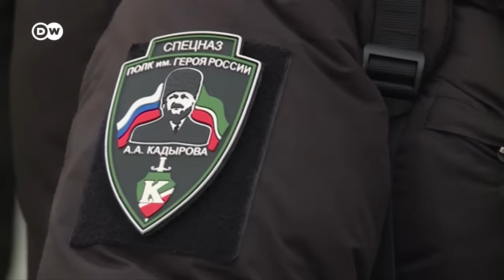Paramilitaries in Ukraine - How Ramzan Kadyrov and Chechen mercenaries shape the war | DW News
The leader of the Russian province of Chechnya is calling for the storming of Ukraine's capital Kyiv as part of Russia's so-called 'special military operation.' For years, soldiers from Chechnya have been fighting alongside pro-Russian separatists in eastern Ukraine.
Chechen separatists fought two wars against Russia after the collapse of the Soviet Union. But Russia violently defeated the separatists. Now, Chechnya is part of the Russian Federation and is ruled by Ramzan Kadyrov - a loyal ally of President Vladimir Putin.
Putin has repeatedly called upon Kadyrov's paramilitary fighters to undertake risky missions in Ukraine. But some Chechen separatists have also joined the war - fighting against Russian forces.

00:00 The war within one: Pro-Russian Chechnyan paramilitaries
07:21 Skepticism over Russia's withdrawal pledge
07:51 Ukraine proposes neutrality
12:45 Can the withdrawal pledge be trusted?
16:14 Germany's emergency plan for cut-off gas supplies